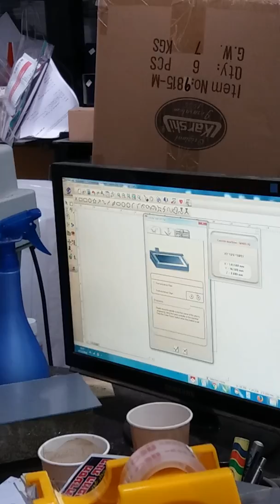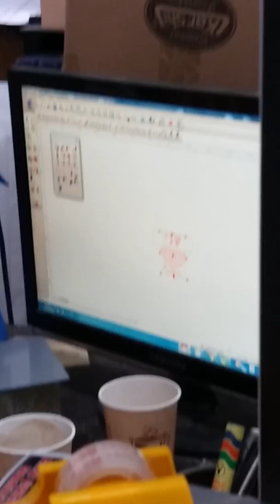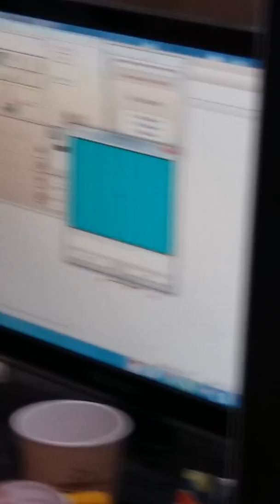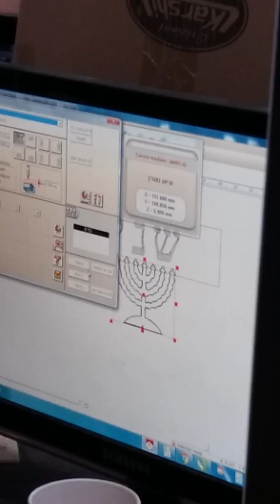Dan silver engraving